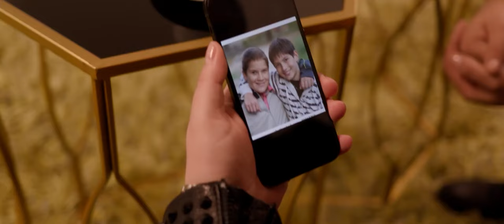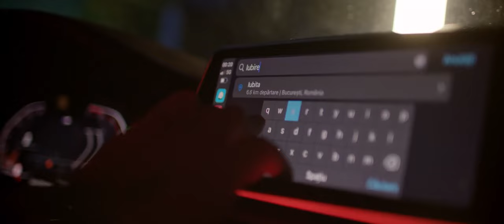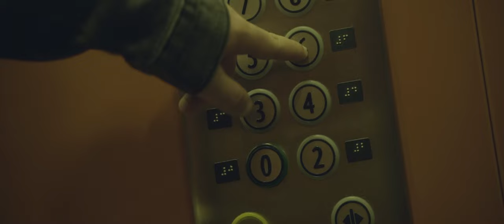Narcis - Obosit si tot am rezistat